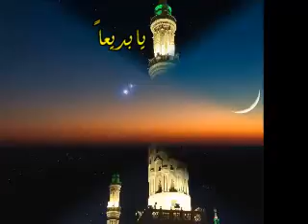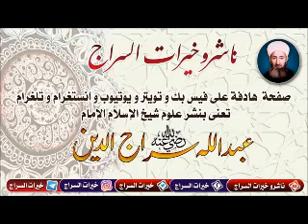أناشيد سراجية-يابديعاً - بصوت المنشد منصور زعيتر حفظه الله تعالى